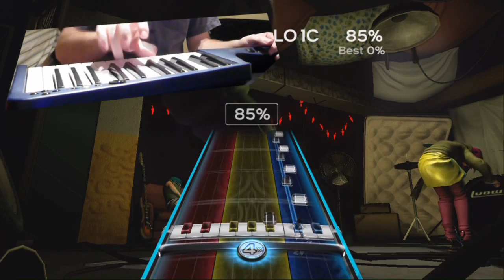Ronda Alla Turca Solo w/ Hands view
I've had a few requests to do hands view for this solo.  This is my first attempt at a split screen video and I think it turned out alright.